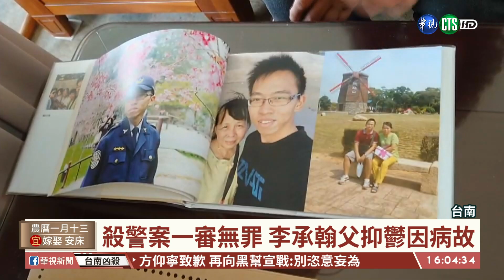【台語新聞】無罪翻盤!鐵道殺警案二審改判17年｜華視台語新聞 2021.02.24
鐵路警察李承翰前年7月，遭到鄭姓男子殺害，一審嘉義地院以被告罹患思覺失調判決無罪，檢方及家屬不服，上訴台南高分院。二審判決今(24)日上午出爐，法官審酌成大重新精神鑑定結果，行兇時確實辨識能力明顯降低，但只能減輕刑期，因此無罪翻盤，判處有期徒刑17年，17年服滿後強制監護5年。